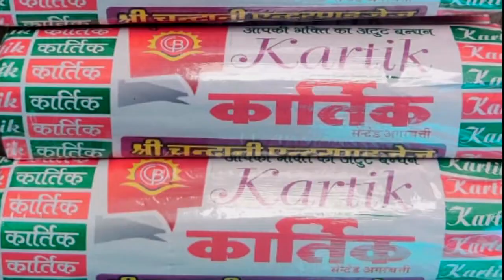कृषि मंडी में कृषक उपहार योजना का निकाला ड्रॉ